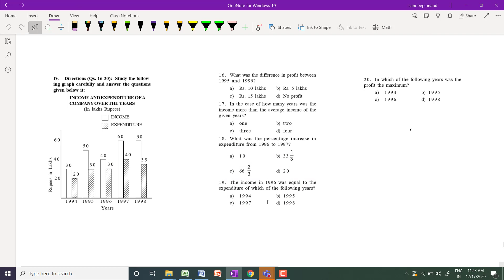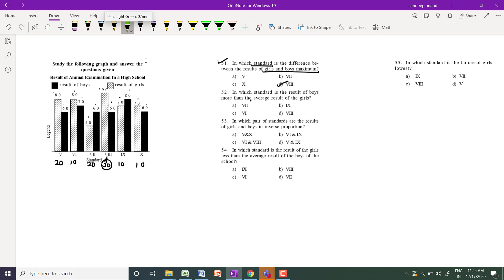BAR CHART -2